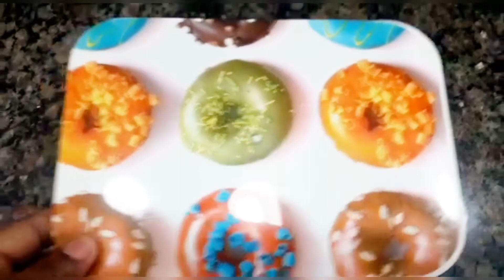Como manter morango fresco por 2 semanas??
Olá galerinha tudo bem com vcs?? espero muito que sim viu😉 hoje quero compartilhar com vcs, aqui no canal pri mathias receitas e dicas, uma diquinha muito fácil e simples de como vc manter seu morango fresco por até 2 semanas.

assim todas as vezes que eu posta videos🎬 vcs estaram por dentro de todos os meus conteúdos

E se gostarem galera deixem

🔴Seu like👍
🔴E compartilhe muitoooo viu😉

E que Deus te abençoe 🙌